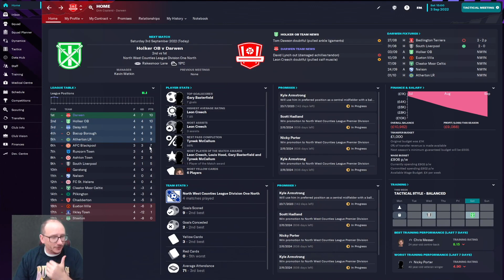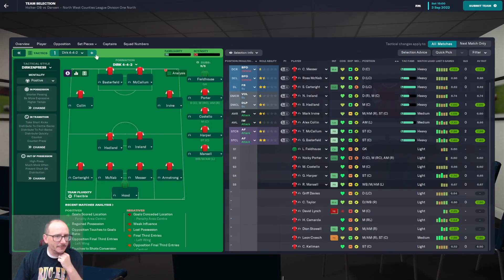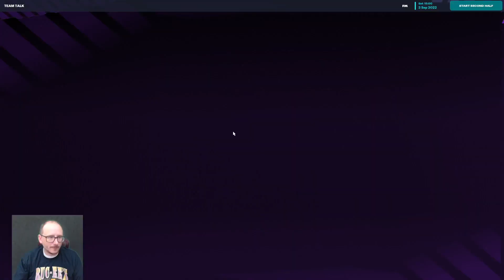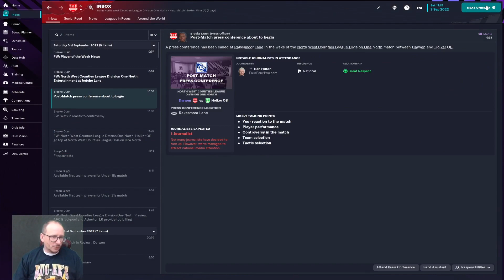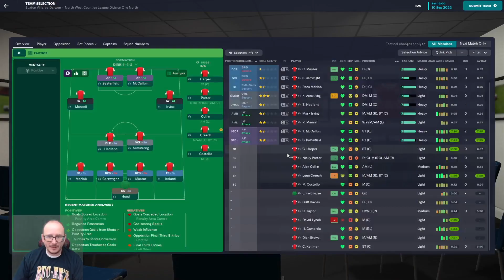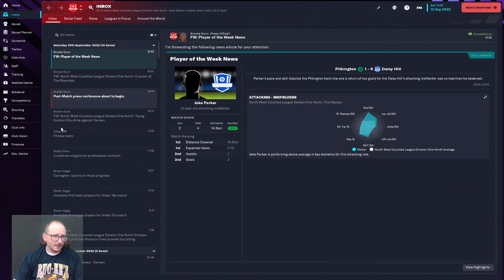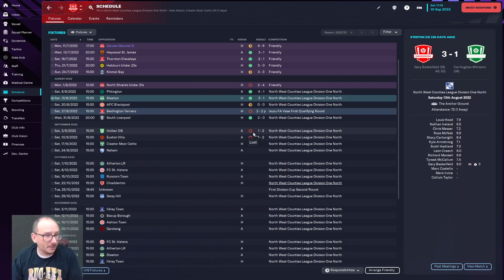Football Manager 2023 | Out of the Shadows | Darwen FC - Episode #3